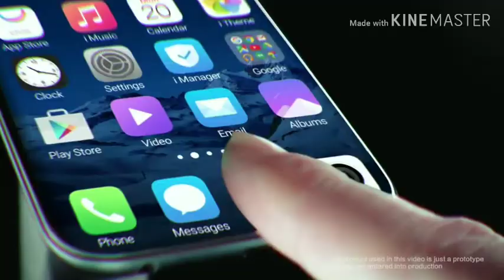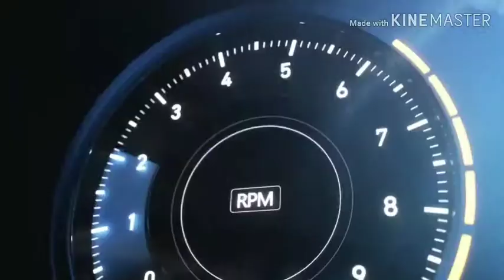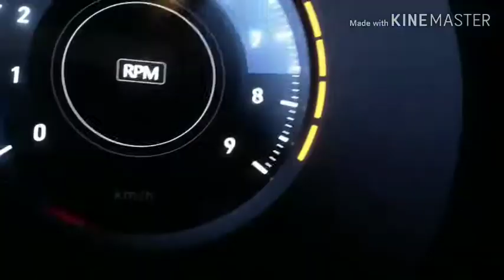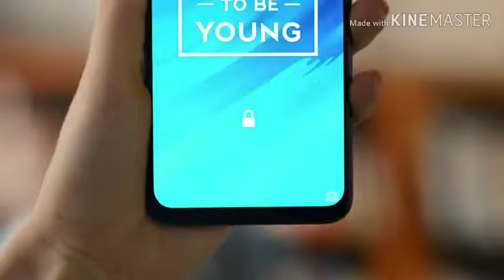Battery problems in smartphone 🤔🤔🤔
Dosto maine is video maine is video main battery problems ke baare main baat ki hai I hope dosto aapko yeh videos pasand aaegi agar aapko yeh video pasand aae to video ko like share or comment ke sath sath channel ko bhi subscribe kar dena main aapke lea esi hi videos lata rahunga.Jai Hind Jai Bharat